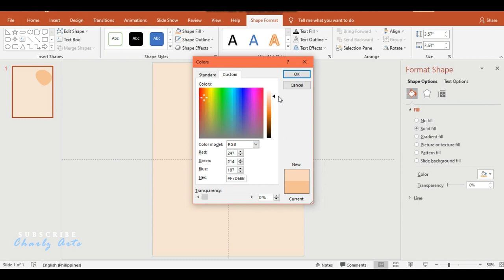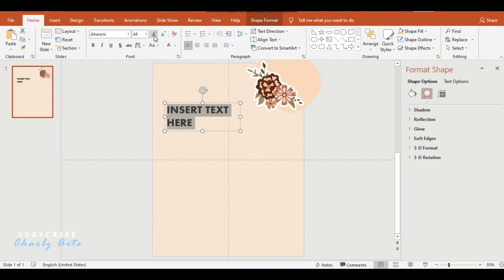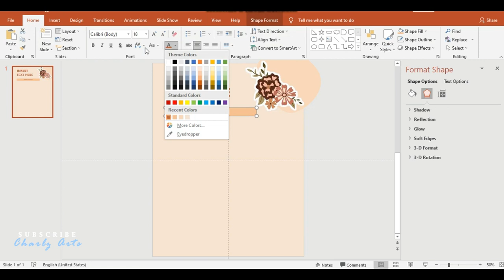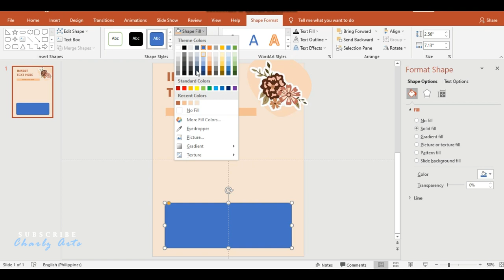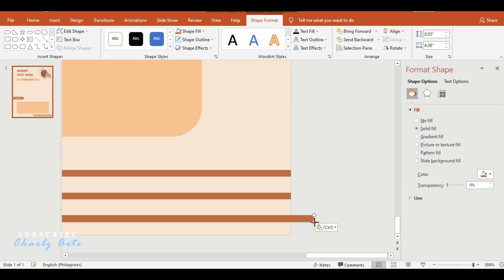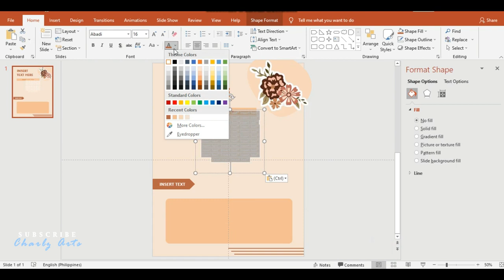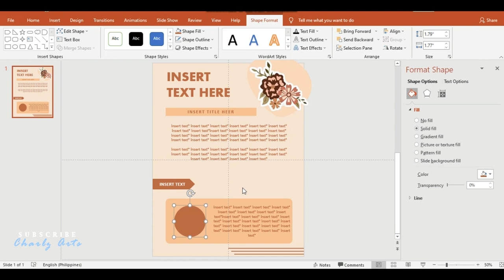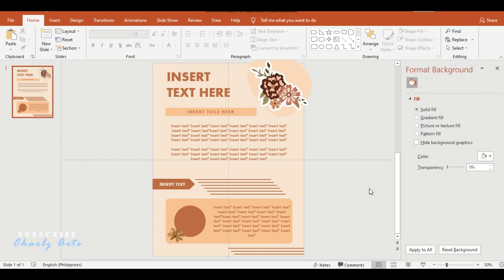AESTHETIC PPT #29 | Taking Notes using Powerpoint | Free Template | Charlz Arts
⬇️Option 2: Avail the password for Php 20

HOW TO GET THE FREE TEMPLATE?